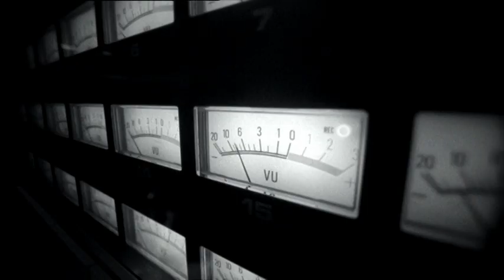Robbie Williams, Come Fly With Me (Cahn, Hausen), from Hooves of Fire, a BBC DVD. Aired 1999 12 25.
A studio performance of Come Fly With Me from the DVD Hooves of Fire, a special aired and promoted for Children in Need in 1999.  (I think.  I will get the exact details later. My channel that I had this posted on for MANY years became inaccessible due to Google gremlins... or summat.)

I love this cover by young Robbie, performed about the time he just got sailing on his solo career, almost 25 years ago.

Robbie Williams has a collection newly-recorded  versions of his biggest hits.  Look here!   http:\\robbiewilliams.com

You can also see and hear hundreds of hours of Robbie's material here on YT.  But buy some albums (either to stream, or own on CD, vinyl, DVD, bluray), not because HE needs the money, but because purchases also benefit the  other musicians on the material: song-writers, backing singers and collaborators, all the instrumentalists, arrangers, etc., as well as the producers, creators of artwork, marketers, the receptionists, tea-lads and tea-ladies... and because it's the right thing to do.

We music lovers today get to hear almost everything ever recorded, available at our fingertips, for zero of very little money.  I've had YT Music Premium for over a year and it's invaluable.  I never see adverts on YouTube and I'm able to see and hear not only official releases by my favourite artists, but also stuff that is out of print or tailor-made by DJs and fans and... etc.  I can hear that rare mix of Pet Shop Boys' Young Offender (Jam @ Spoon mix Part 2), see clips of Robbie performing and being interviewed on Graham Norton, Jonathan Woss, and so forth, videos that will likely never be officially issued.  How can anyone take issue of pirating material that would never be available otherwise?  I get the gamut of YT and YTMusic for only $11.99 mo.  It's a bargain!

Please support Children in Need, a remarkable UK charity that brings fantastic entertainment to BBC viewers each holiday season.